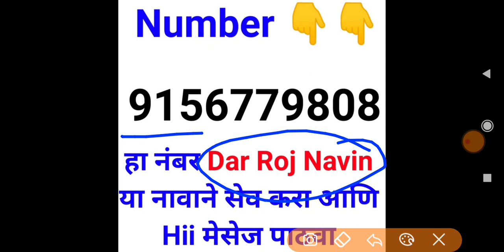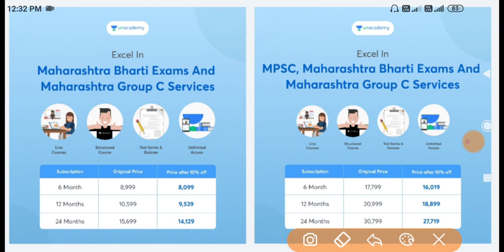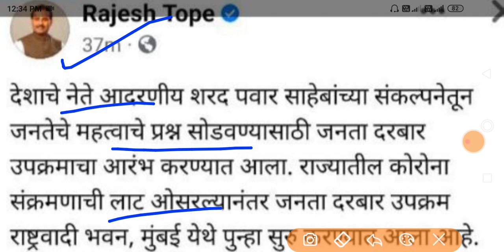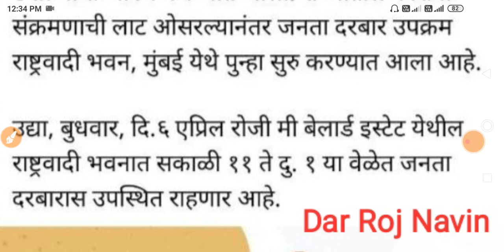आरोग्य विभाग भरती 2022 | मोठी अपडेट 🤑💍| arogya vibhag bharti latest update | arogya bharti 2021 News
Links for subscription:
MPSC

Buddhimapan Chachni -[बुध्दीमापन चाचणी -] 👇👇

Paripurna Marathi Vyakaran 3686 Vastunisht Prashansah [परीपूर्ण मराठी व्याकरण ३६८६ वस्तुनिष्ठ प्रश्नसह ] 👇👇

Fastrack Maths - Marathi [ फास्ट ट्रैक गणित मराठी - ]👇👇

Fastrack Buddhimatta - Marathi [फास्ट ट्रैक बुध्दीमत्ता मराठी -]👇👇

1) zp bharti 2021 pune
2) zp bharti 2021 maharashtra
3) zp bharti 2021 exam date
4) zp bharti 2021 solapur
5) zp bharti 2021
6) zp bharti 2021 syllabus
7) zp bharti 2021 satara
8) zp bharti 2021 ahmednagar
9) zp bharti 2021 kolhapur
10) zp bharti 2021 question pape
11) police bharti 2021
12) police bharti 2021 up
13) police bharti 2021 syllabus
14) police bharti 2021 mp
15) police bharti 2021 punjab
16) police bharti 2021 update
17) police bharti 2020 maharashtra news
18) police Bharti 2021 Maharashtra
19) police bharti 2021 maharashtra gk
20) police bharti 2021 news
21) police bharti 2021 new update
22) arogya vibhag bharti 2021 update
23) arogya vibhag bharti 2021 maharashtra 24) arogya vibhag bharti 2021 cut off
25) arogya vibhag bharti 2021 gr
26) arogya vibhag bharti 2021 news
27) arogya vibhag bharti 2021 sangli
28) arogya vibhag bharti 2021 aurangabad 29) arogya vibhag bharti 2021 nanded
30) arogya vibhag bharti 2021 salary
31) arogya vibhag bharti 2021 rajesh tope 32) pashusavardhan bharti 2021
33) pashusavardhan bharti
34) pashusavardhan bharti 2021 online form kaise bhare
35) pashusavardhan bharti question paper 36) pashusavardhan bharti 2019 exam date
37) jalsampada bharti
38) jalsampada bharti 2021
39) jalsampada vibhag bharti syllabus
40) jalsampada vibhag bharti 2019 exam date
41) midc bharti
42) midc bharti 2021
43) midc bharti 2021
44) satara midc bharti
45) talathi bharti 2021 maharashtra
46) talathi bharti 2021
47) talathi bharti 2020-21
48) talathi bharti 2021 last date
49) talathi bharti 2021 gujarat
50) talathi bharti 2021 qualification
51) talathi bharti 2021 cut off
52) talathi bharti 2021 kadhi honar
53) talathi bharti 2021 date
54) talathi bharti 2021 pune